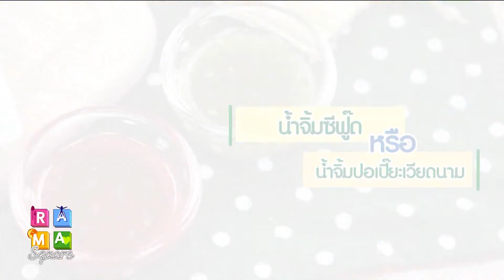สลัดพันหอม : Rama Square 4 พ.ค.60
วิธีทำอาหารเพื่อสุขภาพ จาก รายการ rama square ช่วง เปิดตู้เย็น